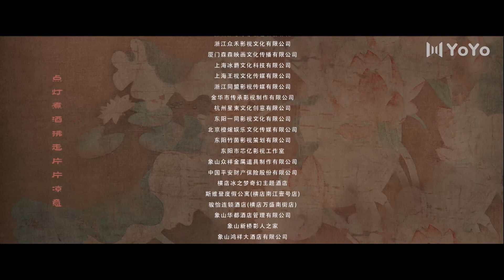【Sub Español】 Si, El Falso Juez EP 09| Yes, the false judge | 这小子真帅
💬Sinopsis:
Hay una crisis oculta en el pequeño condado de Gaoya. ¿Quién fue responsable de la masacre de la familia Yang en el pasado? ¿Es verdadero o falso? Veamos cómo Liu Beibei, un apuesto bandido, suplanta al juez recién nombrado para luchar contra los matones, resuelve crisis y defiende la justicia; ¿Cómo puede una joven encontrar al prometido adecuado?